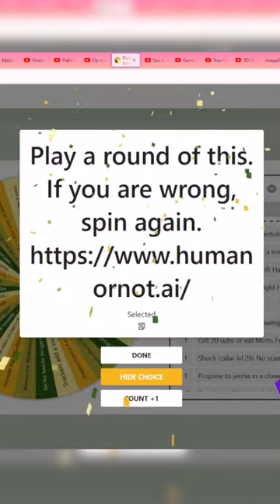Playing human or not for the first time